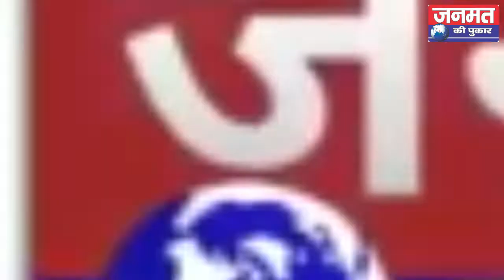महाशिवरात्री पर हर—हर महादेव की गूंज, सैंकड़ों दंपत्तियाें ने एक साथ किया रुद्राभिषेक....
महेन्द्रा पार्क रामलीला मैदान में सैंकड़ों दंपत्तियों ने एक साथ किया रुद्राभिषेक.